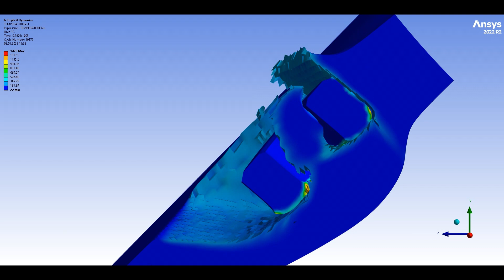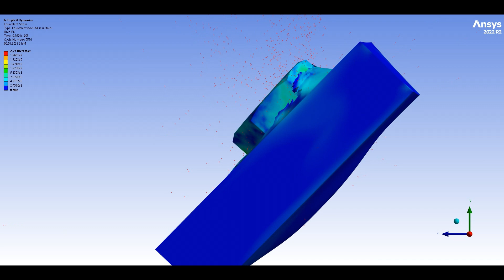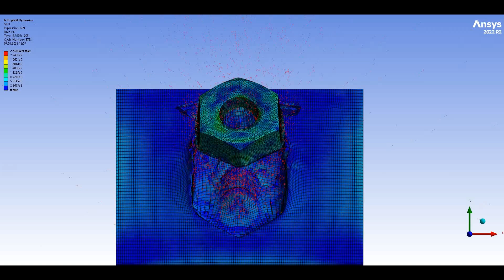Ansys Impact Simulation [AS 1112 M8 Type5 vs Plate] 700m/s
FEA Impact simulation of a Steel Screw vs Aluminium Plate @700m/s
-Screw:  AS 1112 M8 Type5 (Steel S-7)
-Speed: 700m/s (2296f/s)
-Plate: 60 x 100 x 10:1 mm (AL5083H116, Cart Brass, Armco Iron)

Software:
-Autodesk Inventor
-Ansys Mechanical
-Autodyn Solver